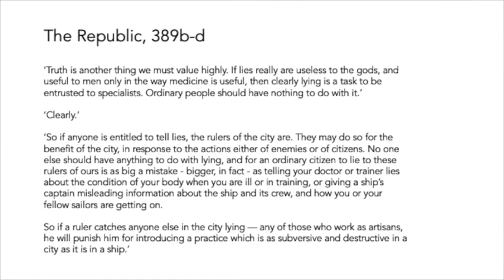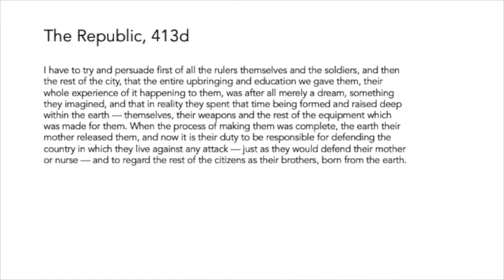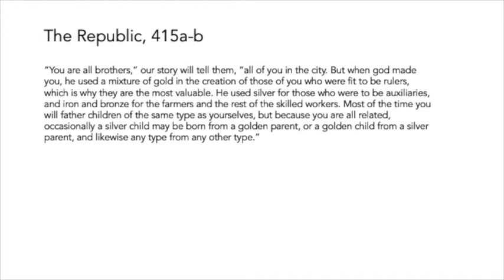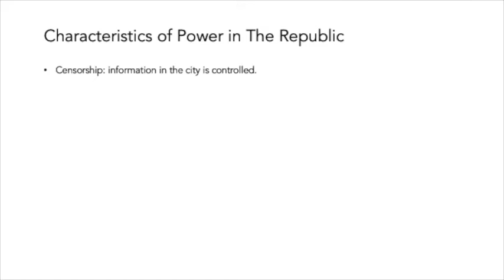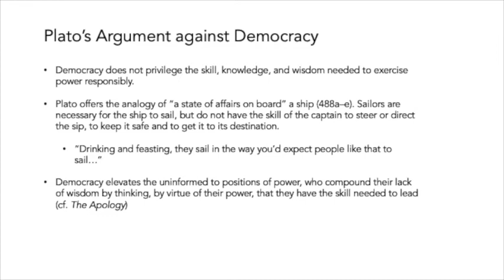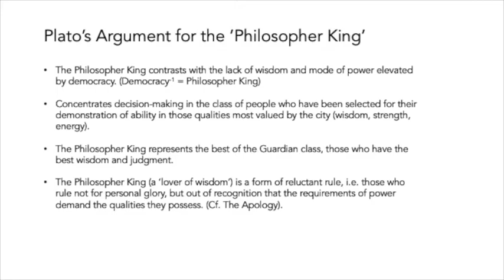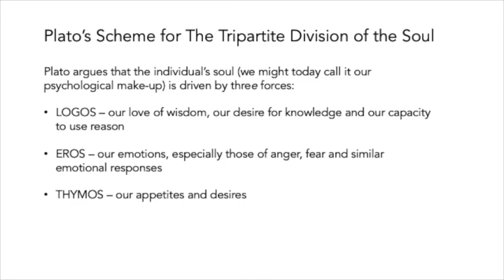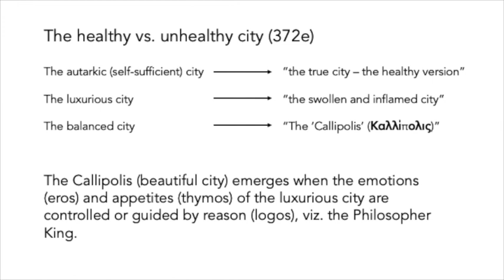7 - Plato's Republic Pt 3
Introduction to Political Theory, IE University
Professor Strom-Olsen's lecture on Plato's classic text, The Republic